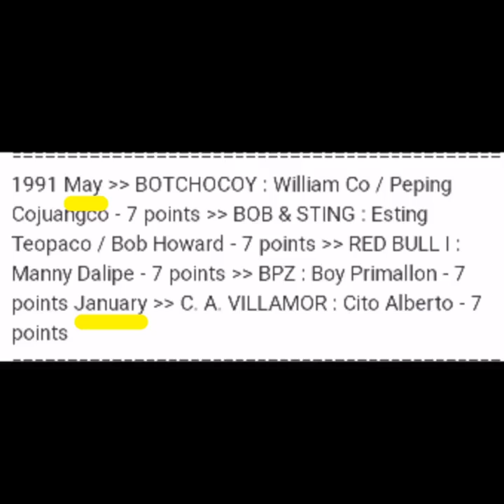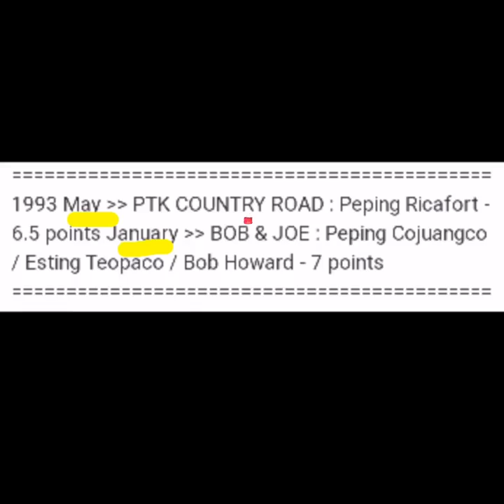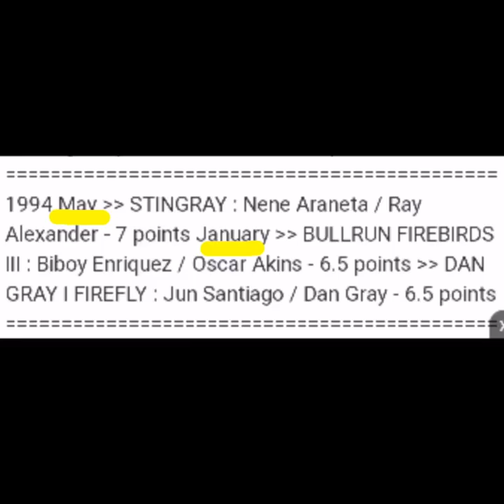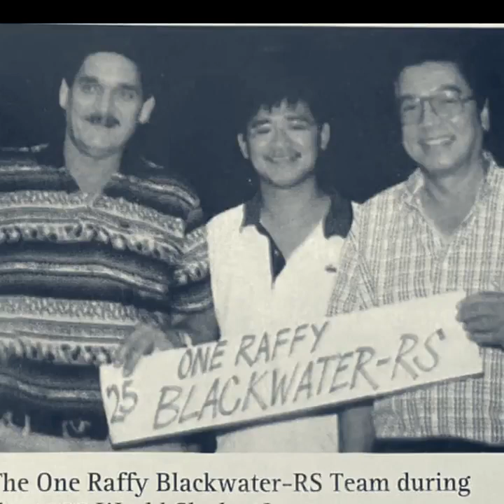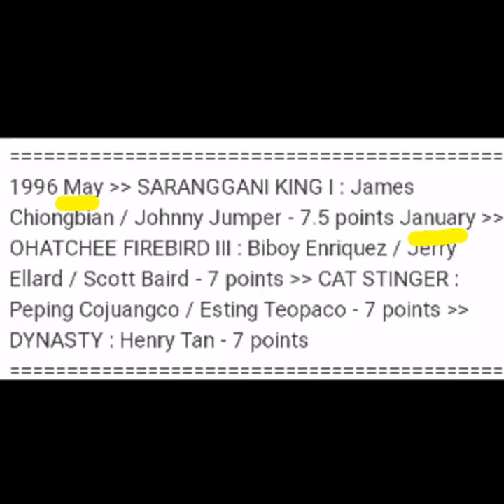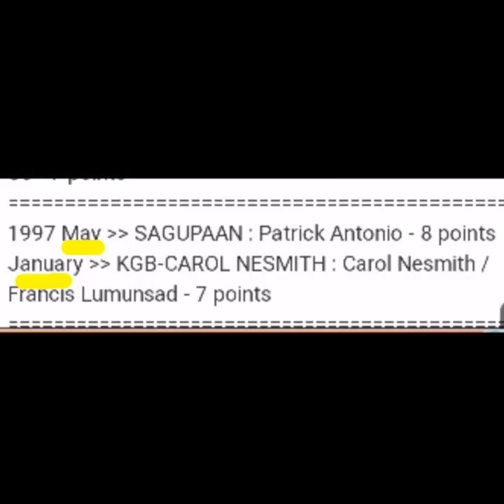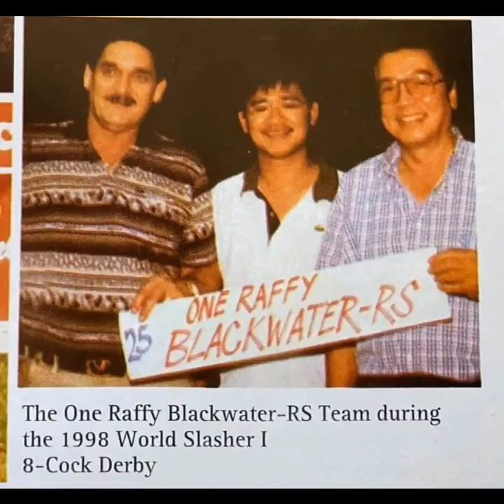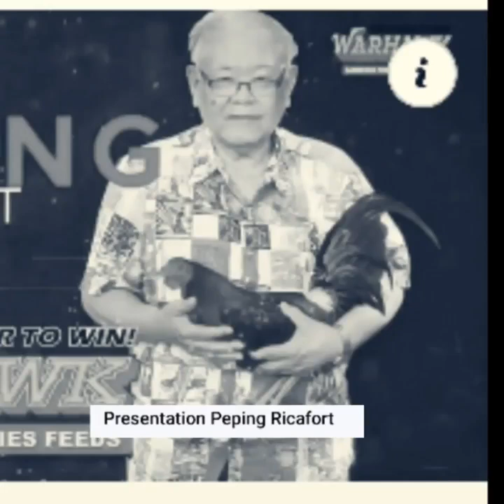World Slasher Cup 1990 to 2000 Champion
A Decade of Cahmpion